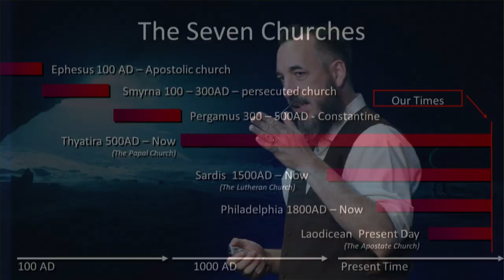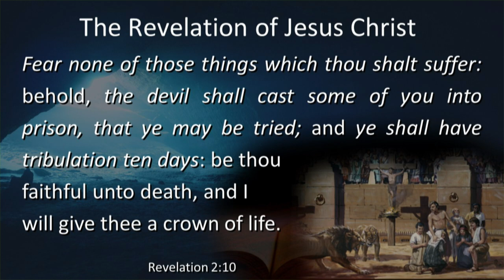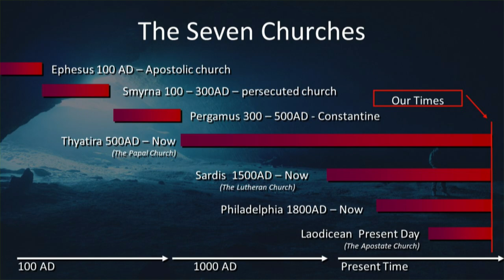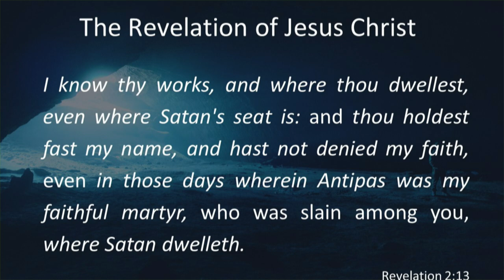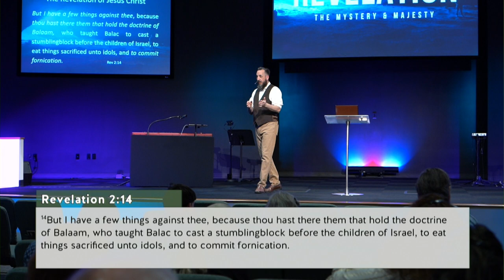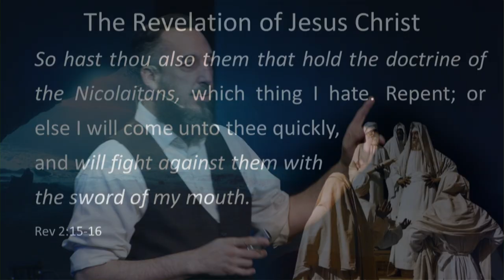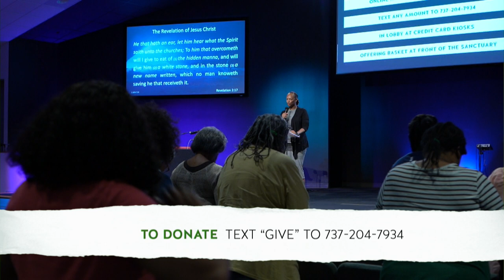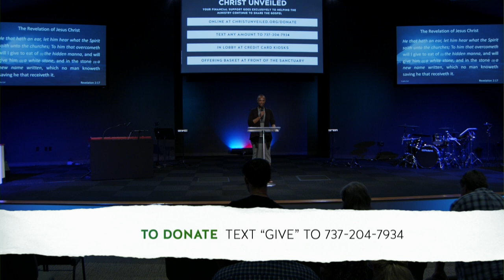Bible Class - Revelation 2:8 to 2:17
The message to the church of Smyrna is one of encouragement to a persecuted church. The message to the church of Pergamos was one of correction because of marrying paganism with Christianity.